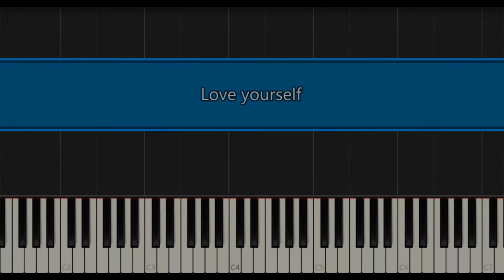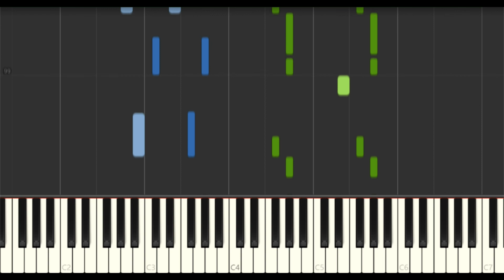Justin Bieber - Love Yourself - Piano Tutorial (Easy)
Hi there!!! This is my new Justin Bieber easy piano tutorial. Love yourself is a simple but very melodic song, and very beautiful!

HINTS:
- The left hand plays only two notes at a time during the whole piece. If you start with fingers 1 and 2 it'll be easy!
- You can play with fingers 5 and 4 plus 1 in the octaves passage.